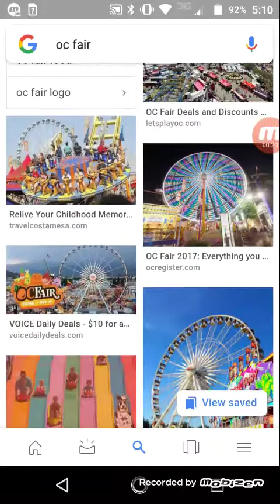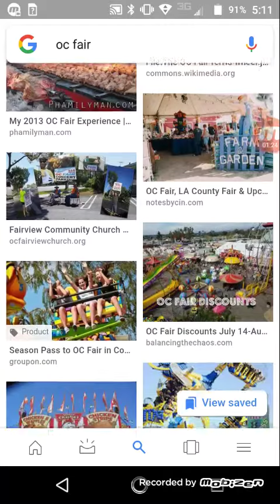Oc fair announcement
Ummmm lol😀